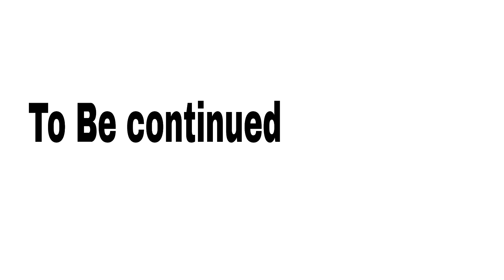Village life style in Albania 🇦🇱 Part 2 | Cows 🐄 | Uma Telugu Traveller